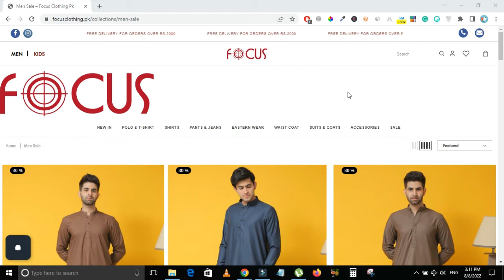Focus Sale on Independence Day Up To 30% Off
Let me share the popular brand Sale in Pakistan, that what on Sale Focus Sale on Independence Day Up To 30% Off